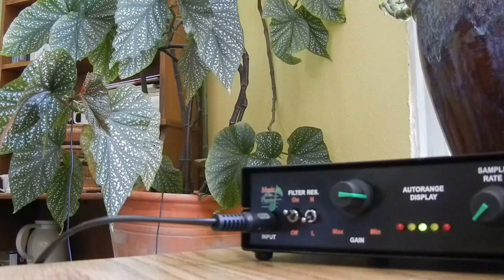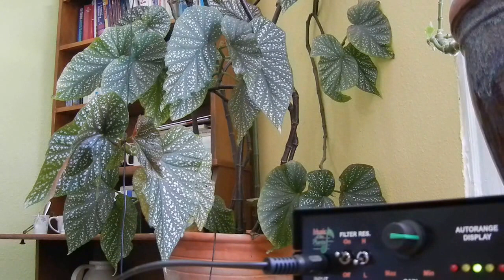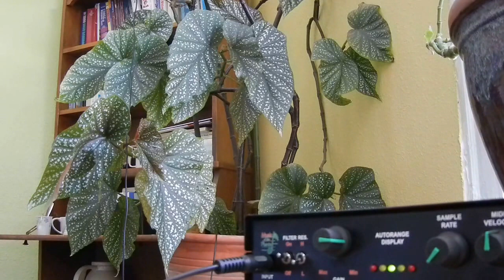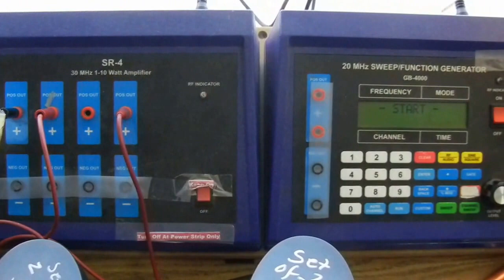Angel Wing performing live at Chelsea's Sanctuary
This plant has been living in a frequency dense environment, I can only imagine it's been exposed to all of the healing Rife frequencies in it's lifetime, if you know what kind of plant this is feel free to comment.